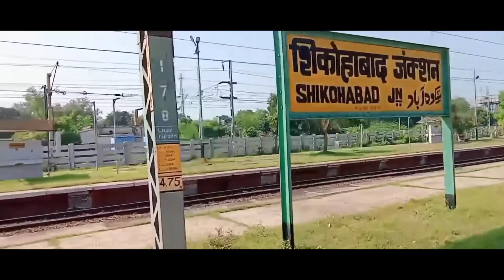नौकरी!! naukari!! pappu!! Dk nagala chain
Upload  👉 नौकरी

Act...
Sani yadav
Aman yadav
Shivam yadav
Dhirendra yadav
Heeresh yadav

Story by.
Aman yadav

Edit by...
Dhirendra yadav